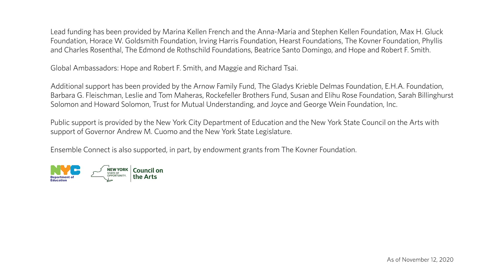Ensemble Connect: Bologne’s Sonata No. 1 for Two Violins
Members of Ensemble Connect perform the Allegro movement from Sonata No. 1 for Two Violins (transcribed for violin and clarinet) by Joseph Bologne, Chevalier de Saint-Georges, as part of Ensemble Connect Up Close: What Does it Mean to Be Moved?, first streamed on February 24, 2021.

Ensemble Connect
Stephanie Zyzak, Violin
Yasmina Spiegelberg, Clarinet

Wendell Gray II, Artistic Partner
Isabella LoRusso, Director
Ensemble Connect, Audio Production and Editing